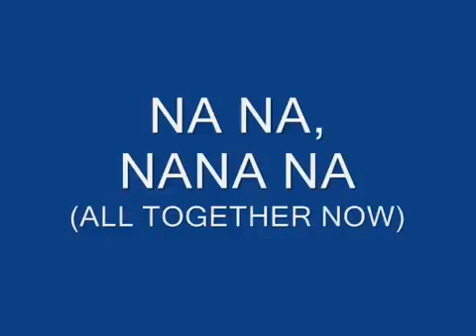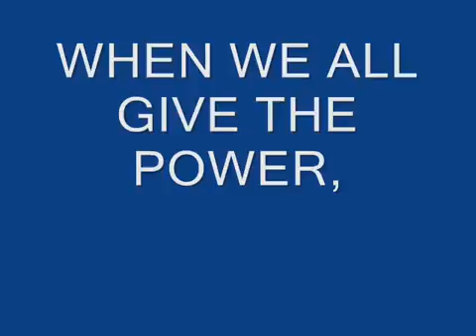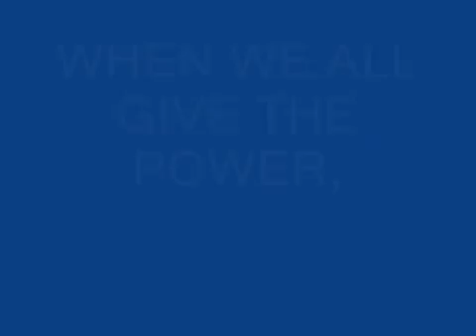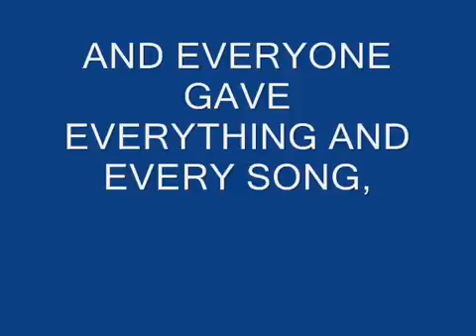Live Is Life - Opus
Publicado 6 De Diciembre Del 2016